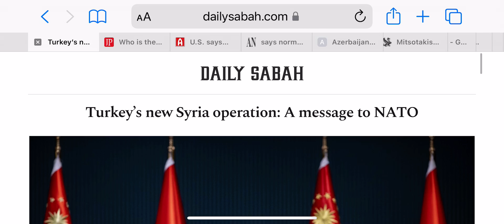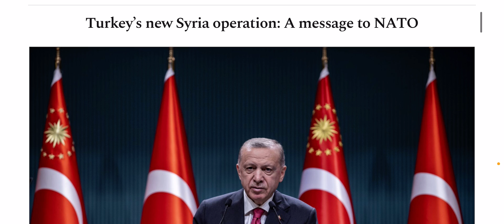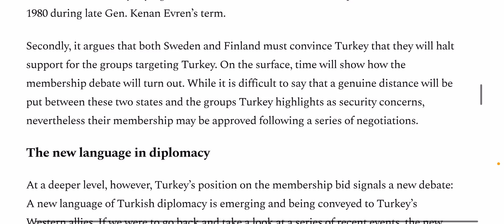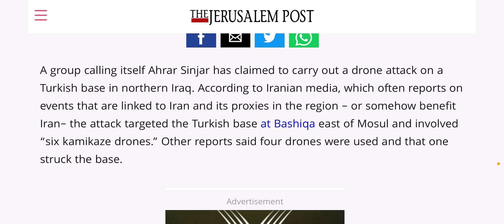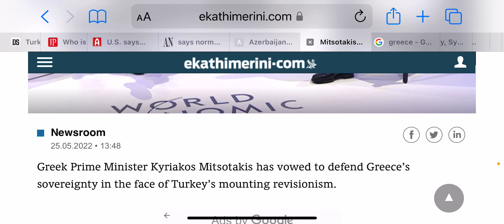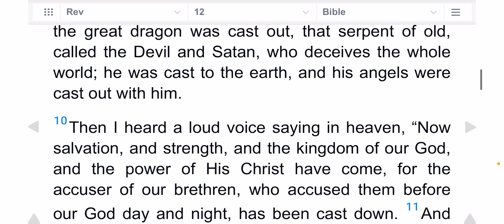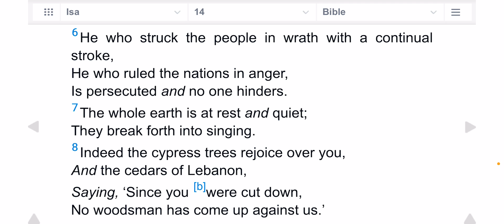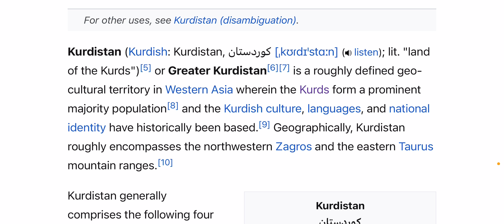Is This Man The Antichrist?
I’ve been asked if Erdogan is the Antichrist so today I’m going to share what I believe is important in terms of bible prophecy

May I also refer you to check my Playlist section. Here are just a FEW, there are MORE! :